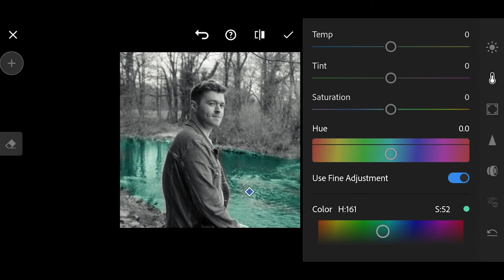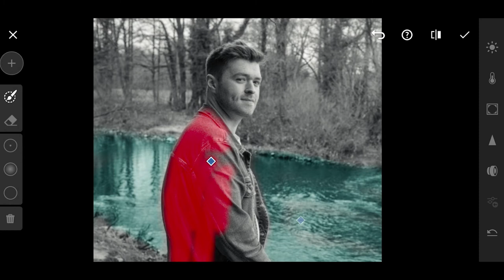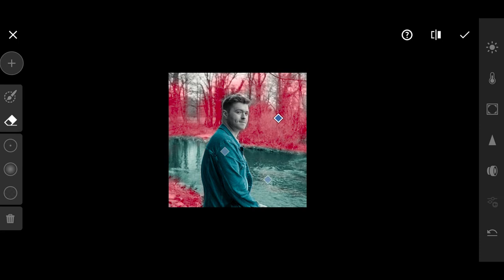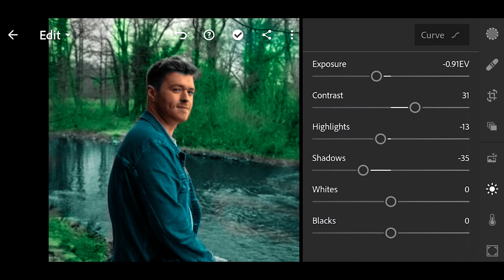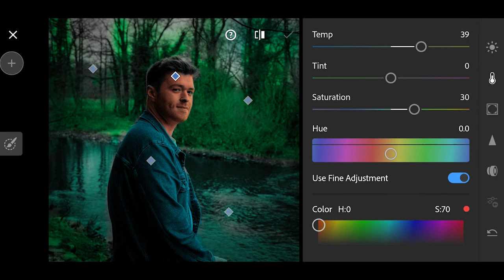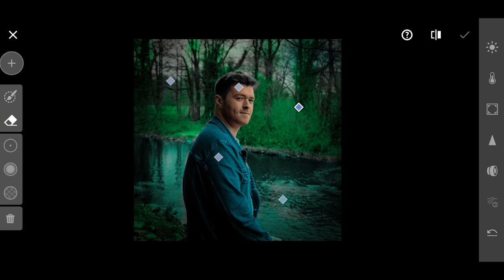Colorize black and white photos | lightroom mobile 🔥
⭕ My gadgets links:
1. Jiofi 6 (JMR1040)
4. BOYA by-MM1 Universal Cardiod Shotgun Microphone Mini Mic for iOS iPhone 8 8 Plus 7 7 Plus 6 6s Mac iPad Tablet Canon Nikon DSLR Camera Camcorder
5.Boya BYM1 Omnidirectional Lavalier Condenser Microphone with 20ft Audio Cable (Black)
6.Osaka Bi-Color Dimmable LED Video Light OS 300 Mark III with Battery and Charger for All DSLR and Video Cameras and YouTube Video Shooting
7. SAMSON C01U Pro - USB Studio Condenser USB MICROPHONES
8. Mivi OAC2A Type-C to USB A Female OTG Adapter - (Grey)
9.pTron BassFest Stereo in-Ear Wireless Bluetooth Headphones with Mic - (Black)